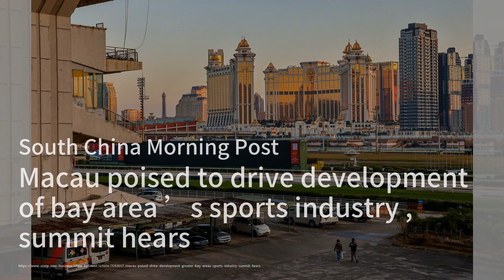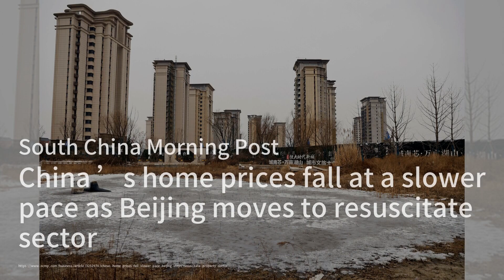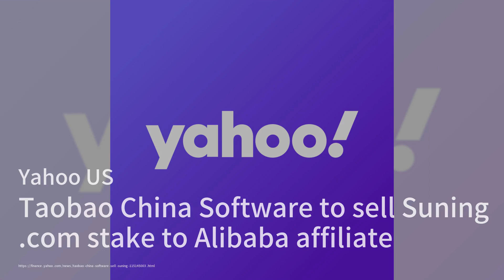Christian Dior postpones mega event fashion show in Hong Kong；Shanghai stock index reclaims 3,000 ma